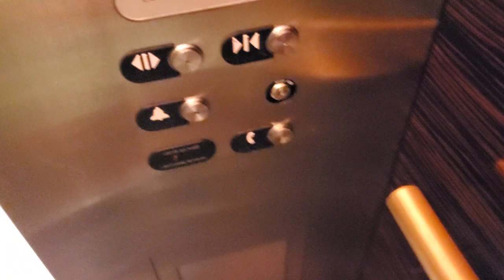Otis Hydraulic Parking Elevators at the Red Rock Resort, Las Vegas, NV